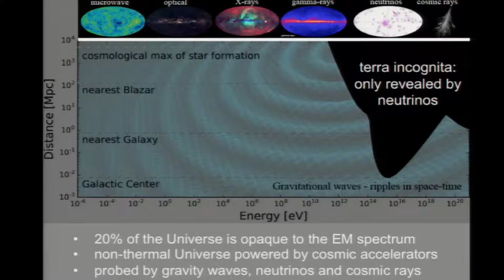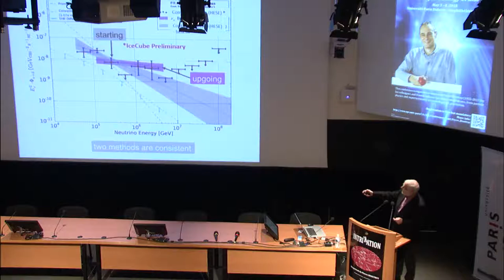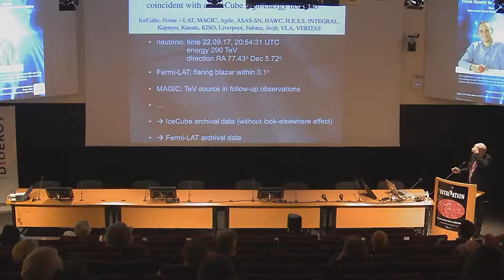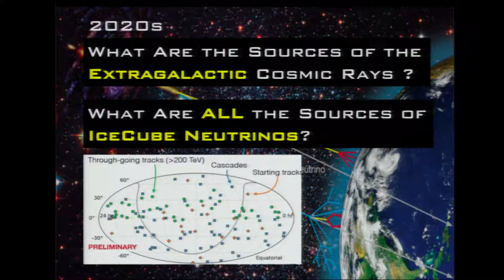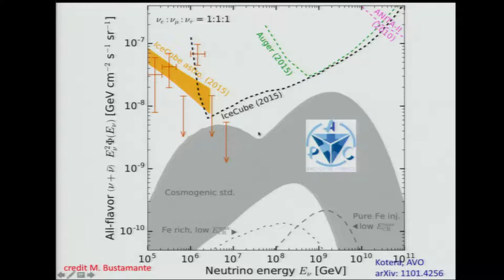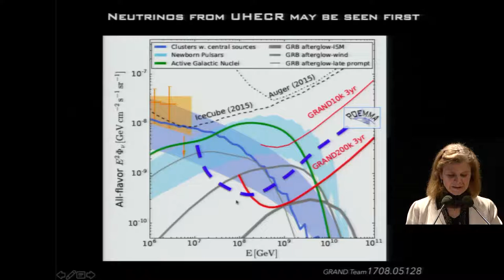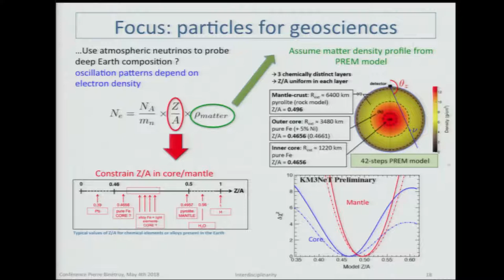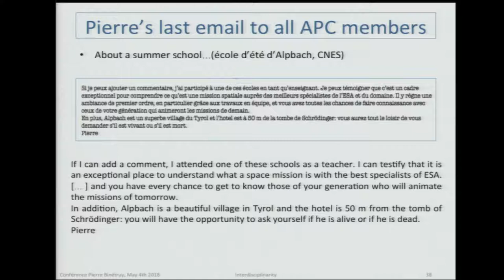Hommage à Pierre Binétruy - 9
Conférence 3 & 4 Mai 2018

Vidéo 9 Le futur des thématiques de recherche
Francis Halzen - U. Wisconsin (0 :00 à 0 :36) le futur de l’astronomie multimessagère
Angela Olinto - U. Chicago (0 :36 à 1 :12) Le futur des rayons cosmiques ultra-haute énergie
Antoine Kouchner - APC-Paris Diderot (1 :12 à 1:39) Interdisciplinarité géosciences /Astroparticules